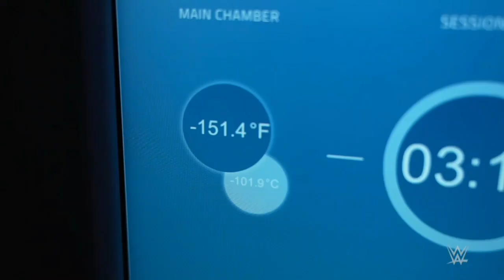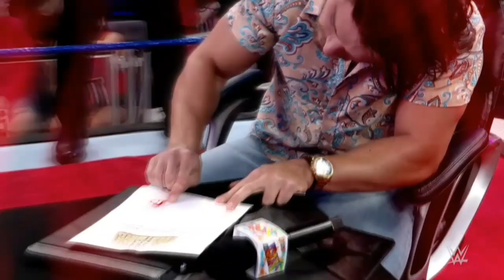Promo Bron Breakker Vs JD McDonagh en NXT Heatwave 2022 - WWE NXT 09/08/2022 (En Español)